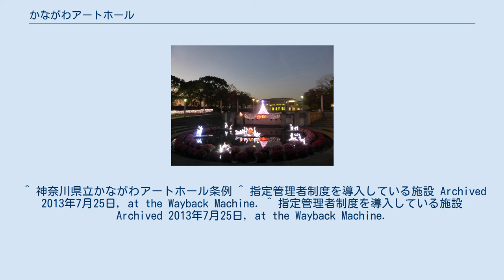かながわアートホール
かながわアートホール（かながわアートホール、Kanagawa Art Hall）は神奈川県横浜市保土ケ谷区の県立保土ヶ谷公園内にある神奈川県立の音楽ホールである。
指定管理者制度に基づき、公益財団法人神奈川フィルハーモニー管弦楽団グループ（神奈川芸術文化財団）が管理・運営を行っている。
 1992年4月に開館し、最大300人収容のホールの他、練習用のスタジオ（第1 - 第5）、音楽資料を閲覧・視聴できる情報コーナー、見学ギャラリー、レストラン、展示コーナー等がある。
比較的新しい施設なのでバリアフリーが充実しており、利用者の評判も良い。
 ホールの舞台部分は前後三分割の昇降式で、可動式の客席を後退・収納することにより完全にフラットな空間とすることが可能だが、音楽専用ホールとして設計されているため、反響板は固定式で舞台照明設備や美術用の吊りバトンは少なく、演劇・ダンス公演等には物理的制約がある。
 開館時には神奈川フィルハーモニー管弦楽団の事務局（のちに横浜市中区に移転）が置かれ、現在もホールを楽団練習場として使用しているが、年に数回開催される｢カジュアルコンサート｣等により地域の芸術文化への還元がなされている。
通常時は一般貸出しが行われており、各種発表会やコンサート等にも幅広く利用される。
計5室のスタジオは、個人・小編成バンドの楽器練習や合唱練習、観客50人程度の小規模なコンサートなどに使用されている。
 このホールで特筆すべき施設は｢見学ギャラリー｣である。
通常、関係者以外は目にすることができないプロオーケストラの練習風景を、ガラス越しではあるが無料で自由に見学することができる（ただし非公開の場合もあり）。
 ^ 神奈川県立かながわアートホール条例 ^ 指定管理者制度を導入している施設 Archived 2013年7月25日, at the Wayback Machine. ^ 指定管理者制度を導入している施設 Archived 2013年7月25日, at the Wayback Machine.